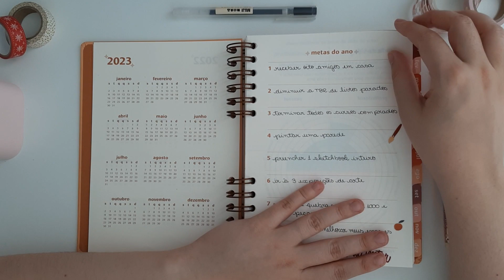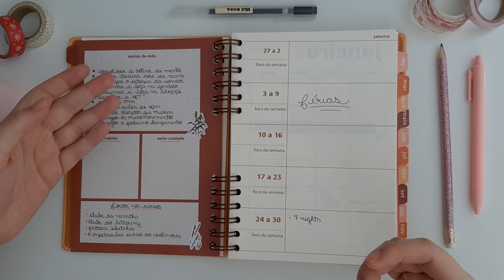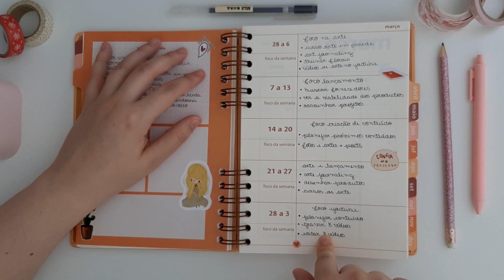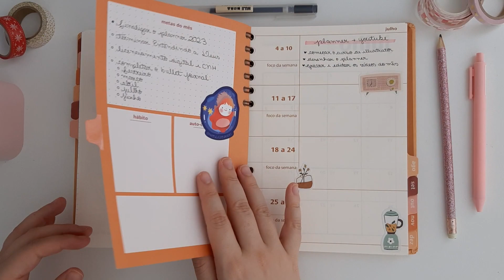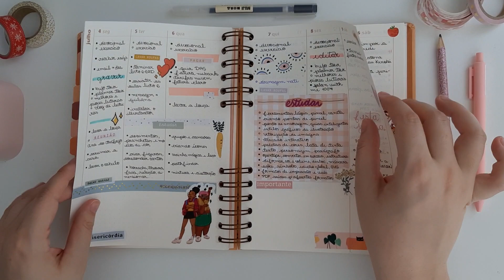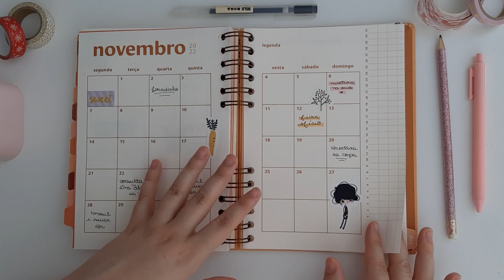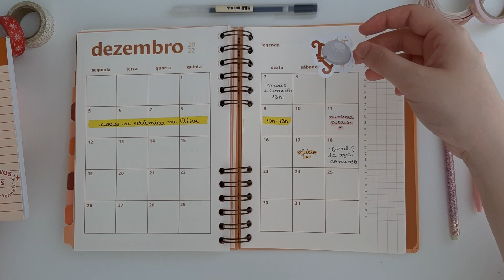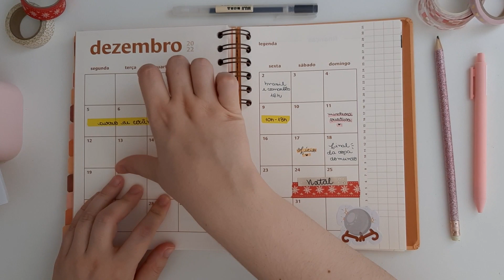Tour pelo meu Planner Flordemim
Quem ai estava ansiosa pelo Tour Completo no Planner da Flordemim põe o dedo aqui 👆

✨  Vem conhecer a minha marca  ✨

✨  Pra gente se conhecer mais ✨

Oiê! Seja super bem-vinda ao Canal 🤗   Eu sou a Gio, artista multidisciplinar, empreendedora, creator, apaixonada por papelaria e organização. Compartilho por aqui minha rotina, tentando construir uma jornada criativa, organizada e de descobertas. Espero que aqui seja um espaço para você se inspirar, dar risada e conversar. Além de lembrar sempre de abraçar sua própria jornada e acreditar nas coisas (incríveis) que é capaz.

E nunquinha se esqueça: continue sendo incrível ♥︎